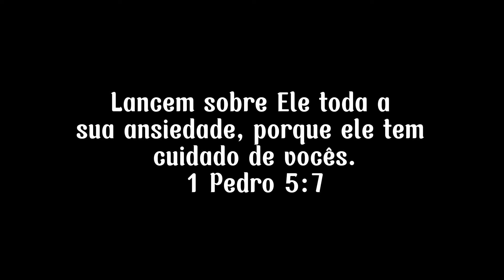COMO ALISAR UM CABELO COM O BOTOOX CAPILAR ?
*GLORINHA*

_N°235_
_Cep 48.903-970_